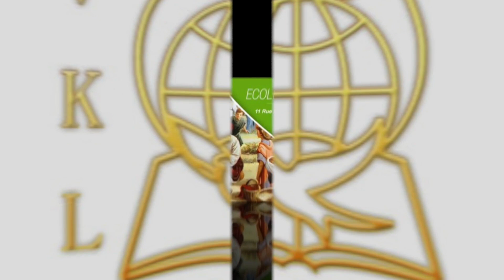Hvkl-Mission France (Le traitement qu'apporte la Parole de Dieu)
Ecole des Guérisons 290918
Introduction : Pt Mirindra
Ecoles du Ministère (solutions, guérison, famille et prospérité) HVKL Mission Paris tous les samedi de 15h à 18h au
11 Rue Maurice Berteaux 92310 Sèvres
Hvkl-Mission Marseille 60 rue Jean Martin 13005 (chez  Rarison)
tous les samedi à partir de 15h30
Enseignement en malgache et en français